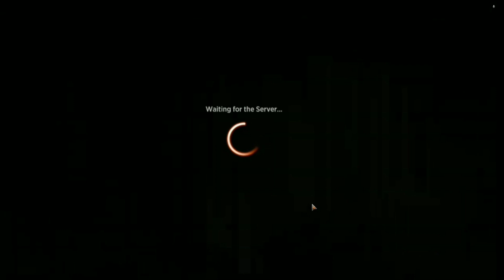They all gave up! MtGA Road to Mythic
sorry for the terrible audi quality, this wss a test run with a new recording style, i thought i had the setting good for not having the game be too loud and having my voice louder then the game. audio was recorded at 50% with my mic being at 150%. but i understand what i need to do now